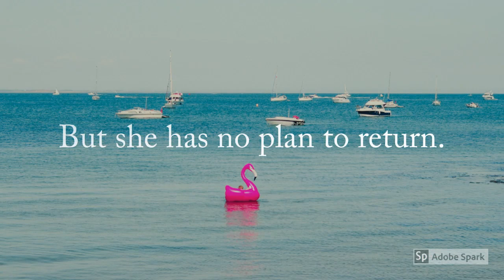11th B.A.D. TV/WATTPAD WRITING CONTEST (Until I Met You by Summerdreamin)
LEVEL ONE WINNER:

Until I Met You by Summerdreamin can be found on Wattpad.com under username summerdreamin.

1.) Maybe you want anonymous feedback to build your courage as a writer.
2.) Maybe you want to write to disappear from your day to day stress... for just a little while.
3.) Maybe you don't have time to write, but know you will feel more encouraged if you can periodically add to your writing until it's finished.
4.) Maybe you just want to read new and original stories for free.